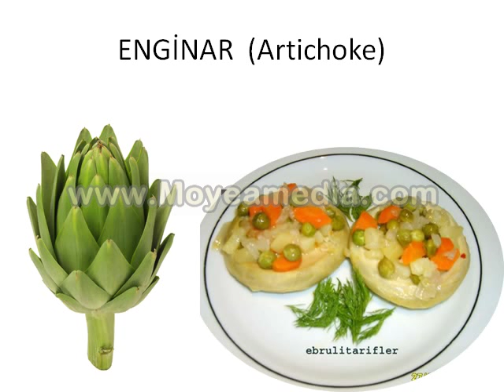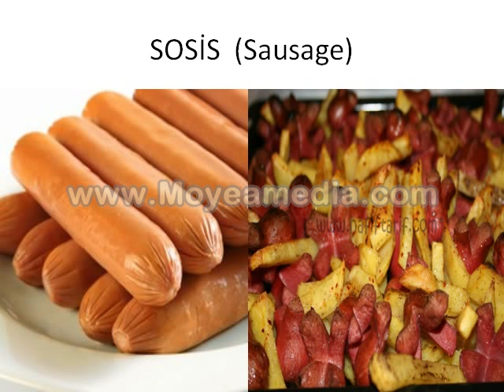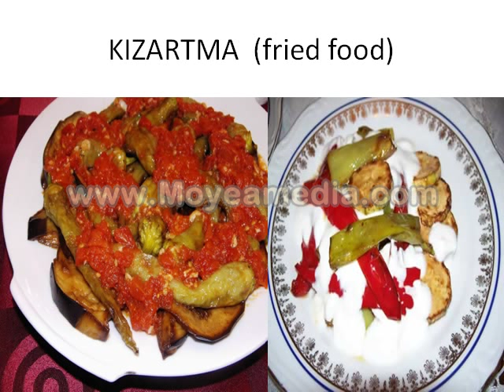Turkish lessons- Menu 1 (menü)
if you want to learn Turkish and live in Turkey, you should know their food.